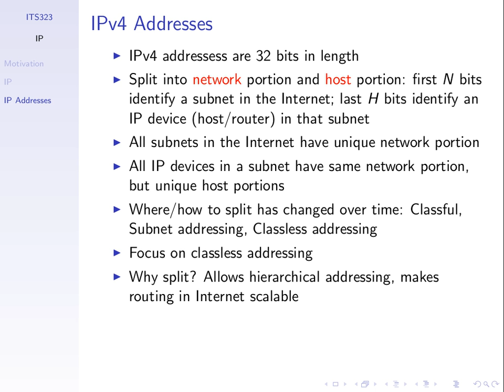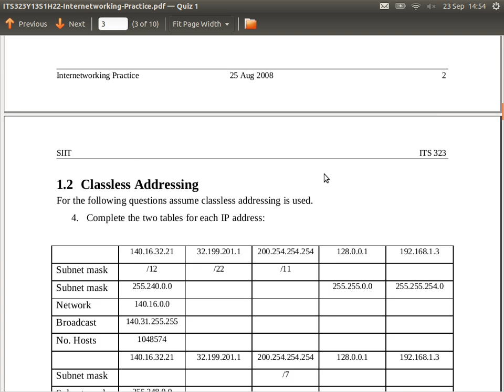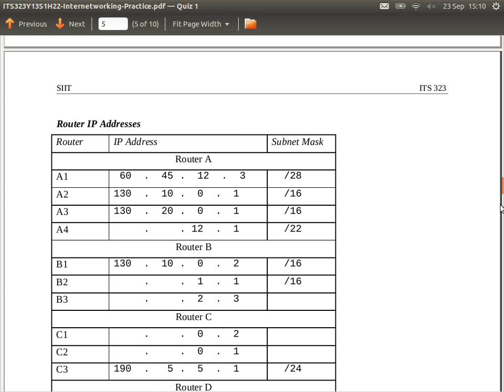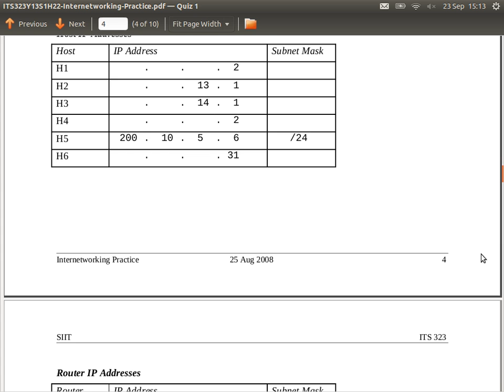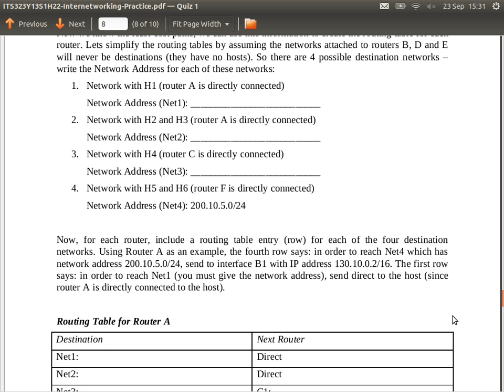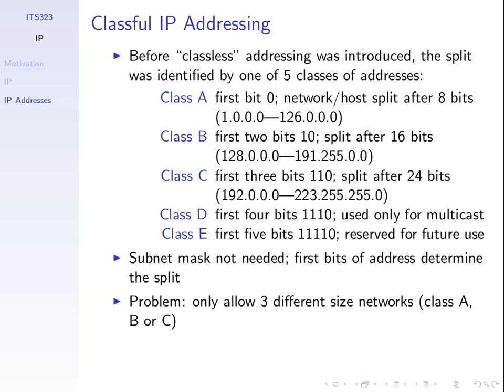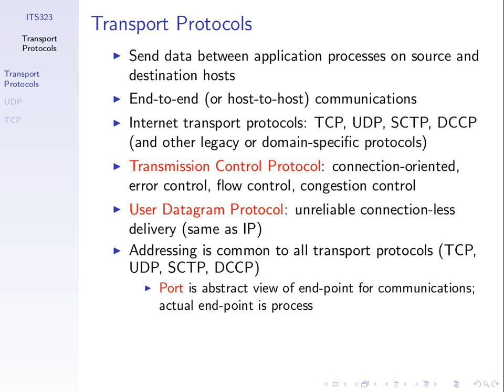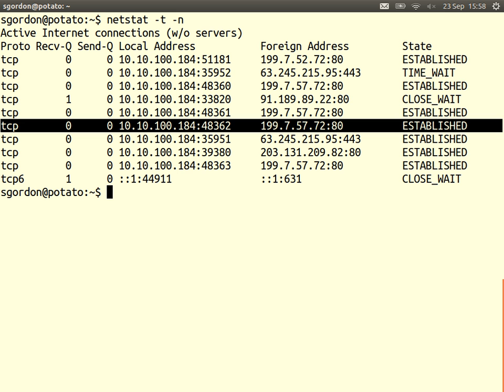ITS323, Lecture 27, CS, 23 Sep 2013 - IP Addressing and Ports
Lecture 27 of ITS323 Introduction to Data Communications at Sirindhorn International Institute of Technology, Thammasat University. Given on 23 September 2013 at Bangkadi, Pathumthani, Thailand by Steven Gordon to CS section.